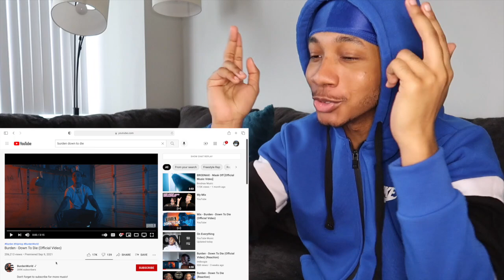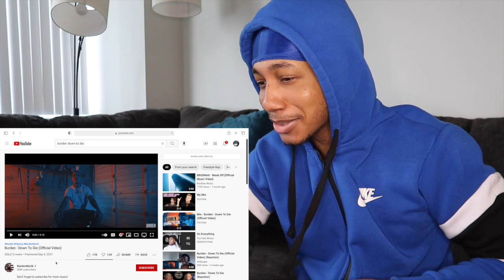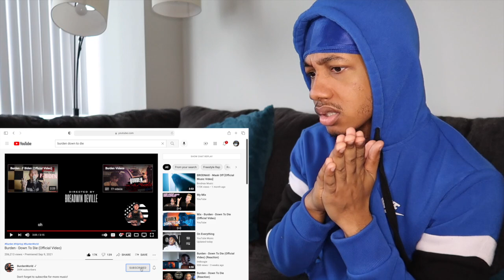Burden - Down To Die (Official Video) REACTION!! WHO IS THIS!?🔥🔥🔥